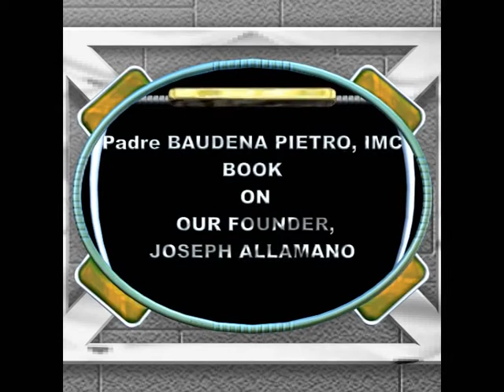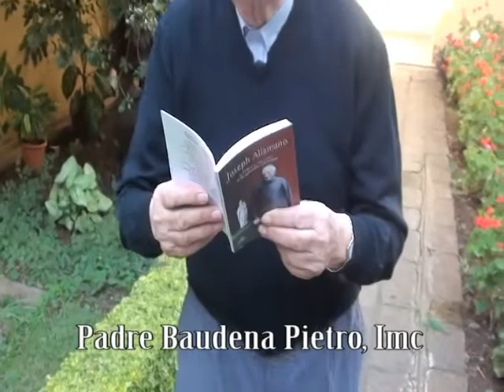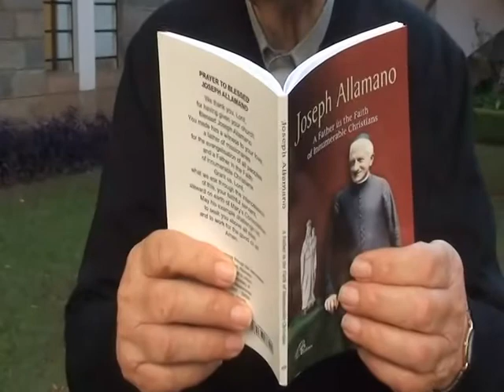P. BAUDENA PIETRO, IMC